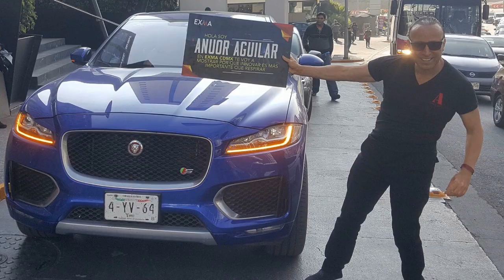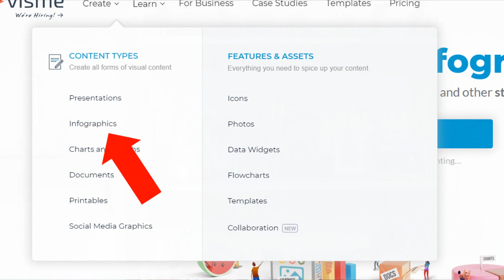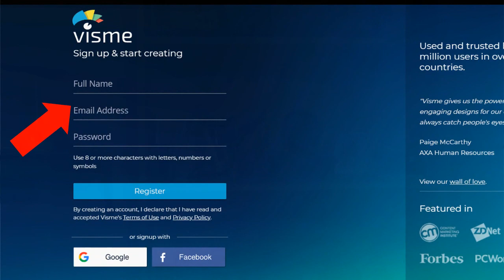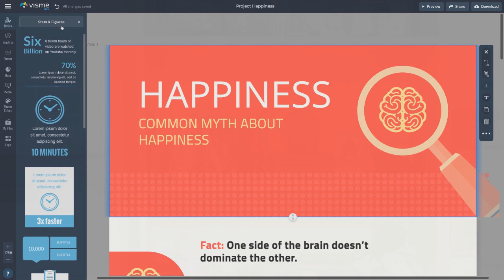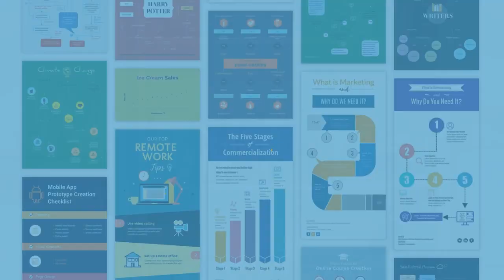CÓMO HACER UNA INFOGRAFÍA 😊 SUPER FÁCIL ✨✨ EN MENOS DE 5 MINUTOS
AQUÍ MIS LIBROS GRATIS--)
Mis datos de contacto también están en mi web.
También puedes mis cursos desde ahí.

AQUÍ LOS TOP 10 VIDEOS DE VENTAS

Hacer una infografía no es dificil y tenemos herramientas para hacerlo de forma muy fácil
en este video te presento una de las formas más fáciles de hacerlo.